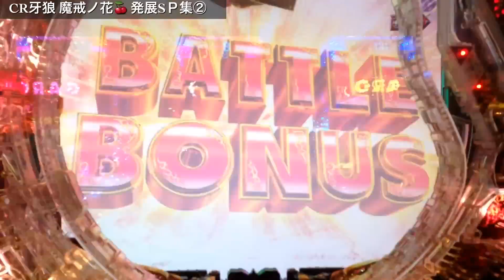【CR牙狼 魔戒ノ花】ＲＵＳＨ突入バトル